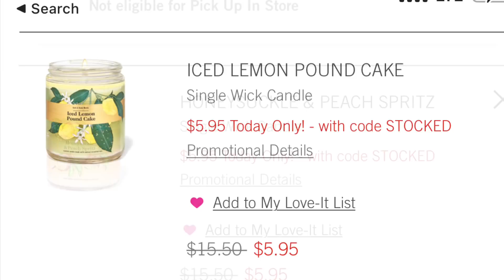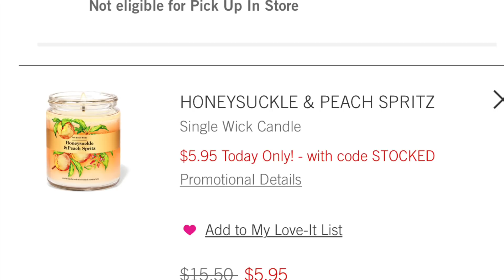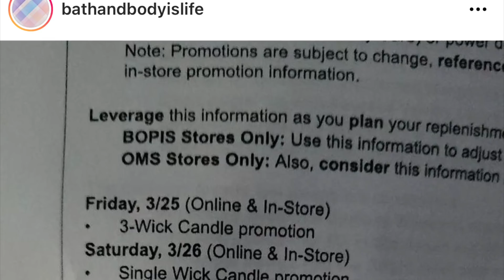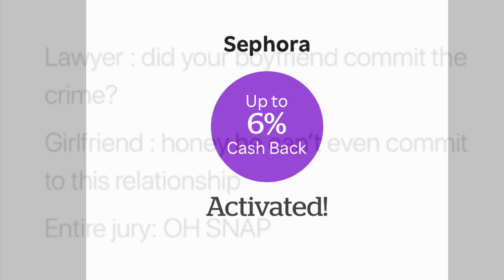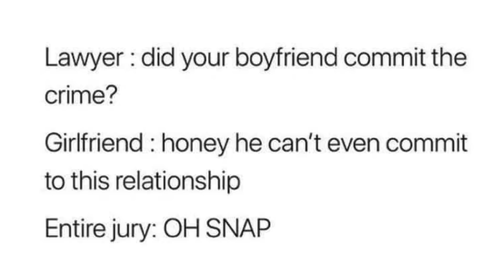BATH AND BODY WORKS DAILY DEALS NEXT WEEK SALES LEAKED + MY 1 WICK CANDLE RECOMMENDATIONS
Hey! I use Rakuten whenever I shop to get Cash Back. Thought you might wanna sign up, since it’s almost like getting paid to shop. Btw it’s free 🤠 Join with my invite to get $30 after you spend $30 👇